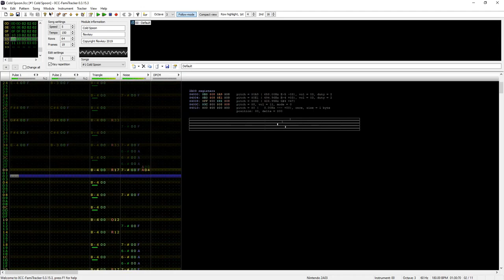Cold Spoon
I pulled this out of my unfinished folder. Very loopy.